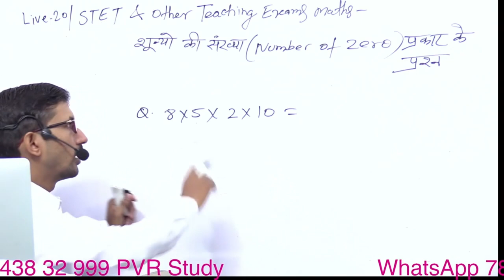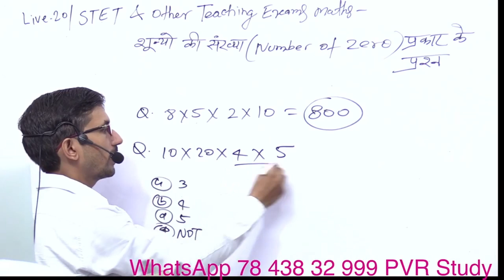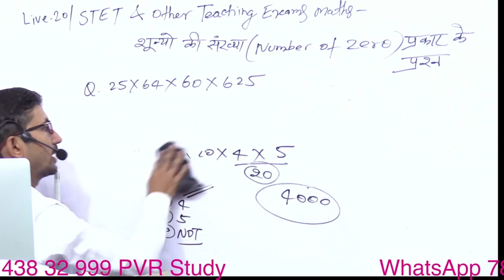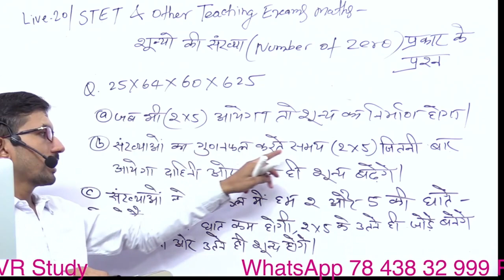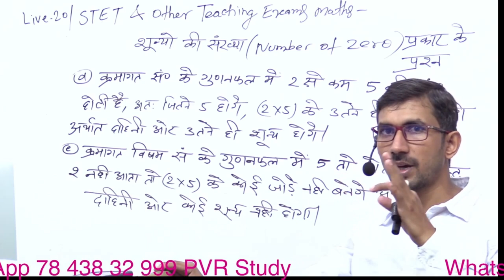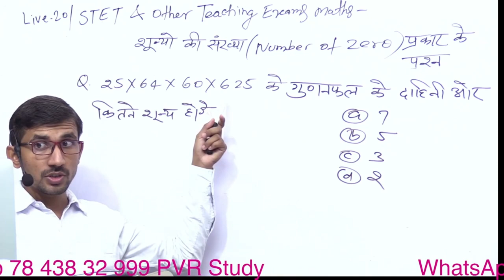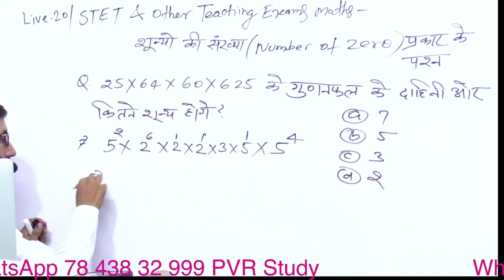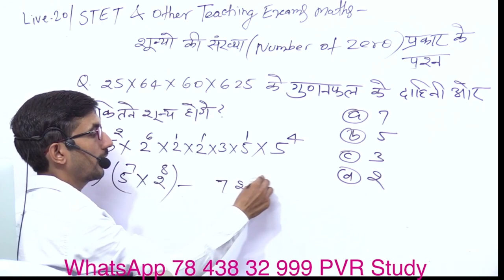गुणनफल के अंत में जीरो की संख्या निकालना सीखें | How to Find zero of Multiple